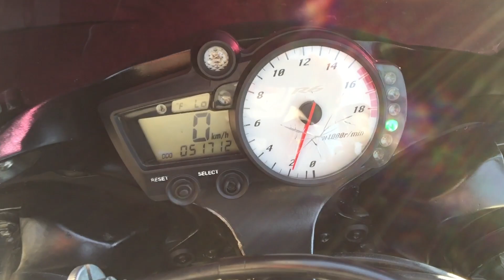Запуск ямахи R6 на холодную